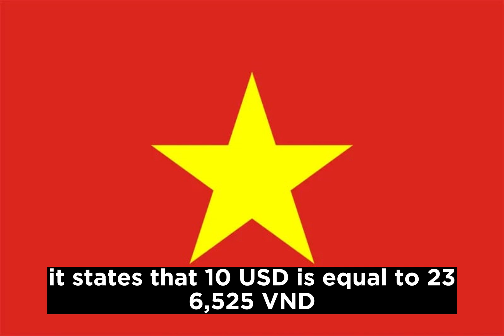vietnam dong / vietnam dong currency / vietnamese dong update / vietnam dong news / Revalue / dong